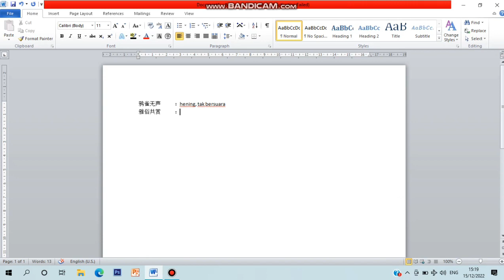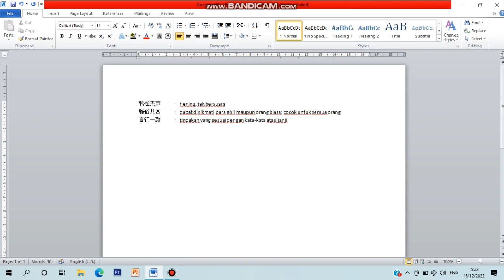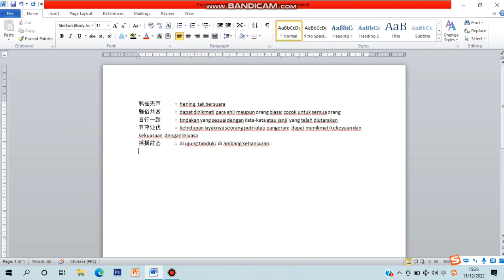Pengetikan Huruf Mandarin menggunakan Laptop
Nama : Yemima Sitorus
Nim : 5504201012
Prodi : D4 Bispro/ 5
Matkul : Upper Intermediate Mandarin
Laoshi Emma